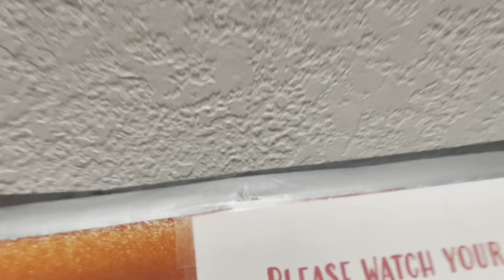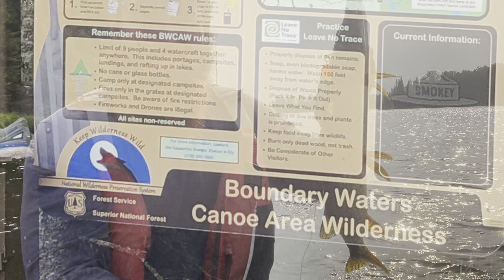B.W.C.A Father/Daughter trip 2023.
The Herring/Ballinger canoe trip went swimmingly (pun intended).
  It was filled with great fellowship, fun wildlife, and amazing scenery.
  This was a trip we will never forget.
and to Thomas Herring for being an amazing guide.